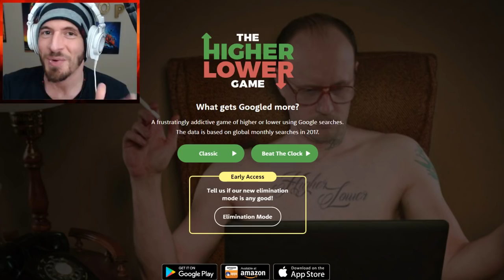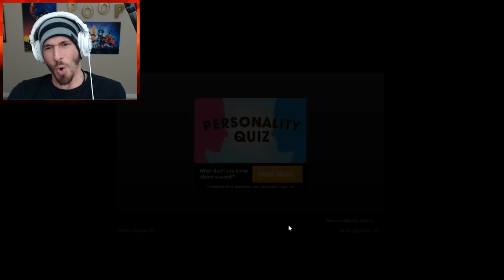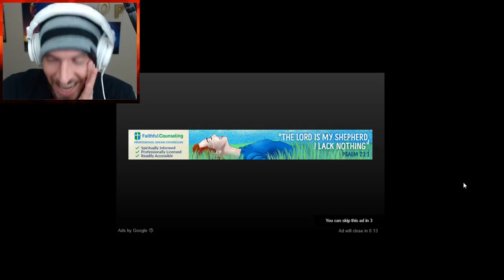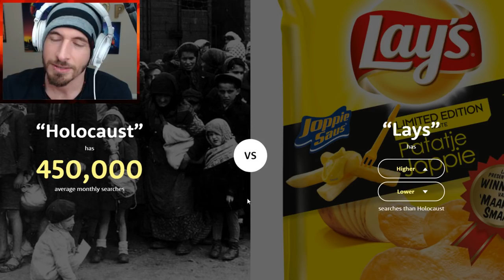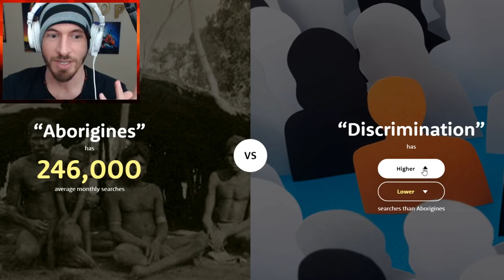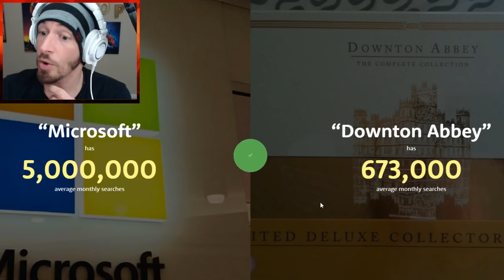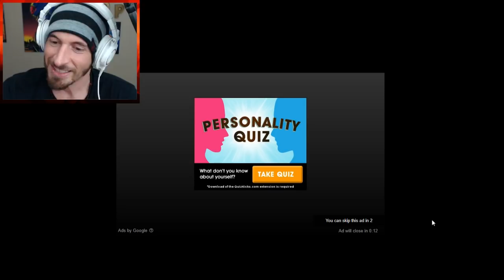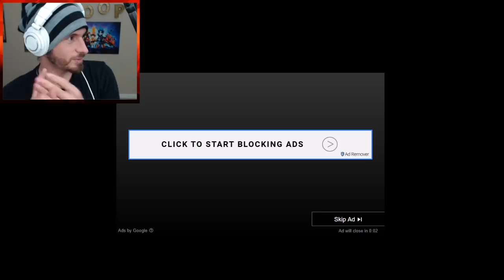This game will get me demonetized...